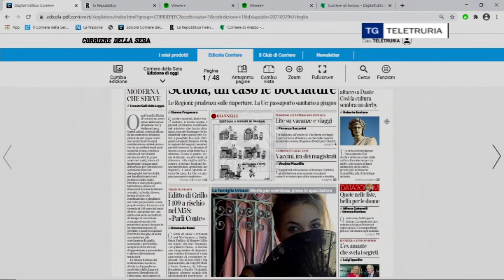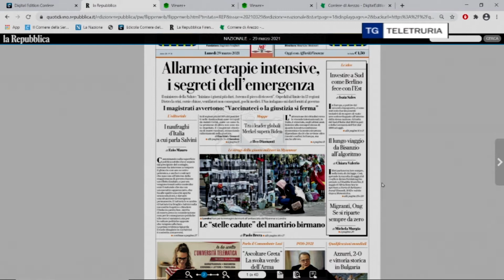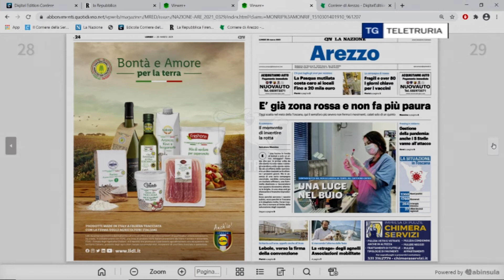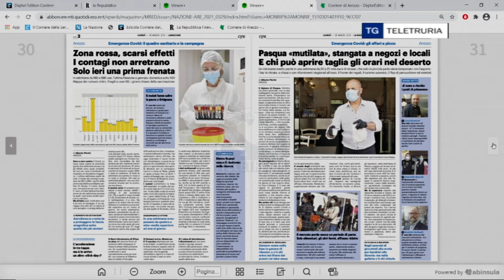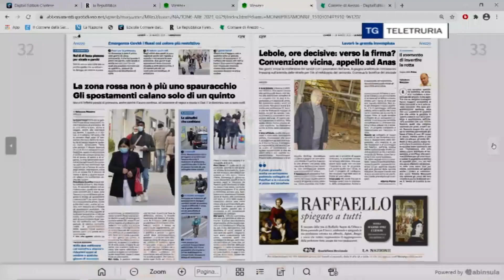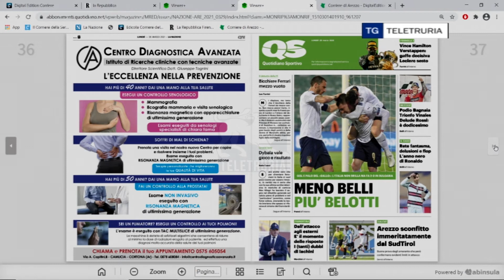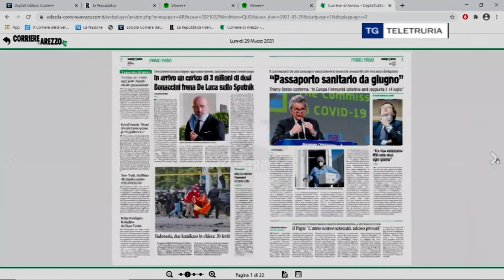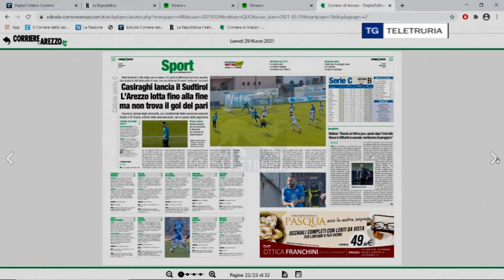Rassegna stampa 29/03/2021